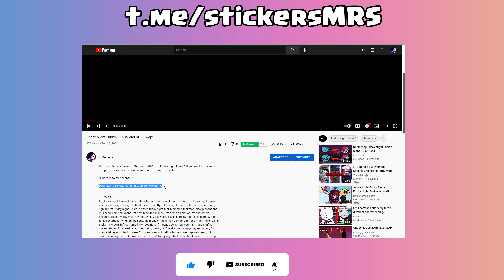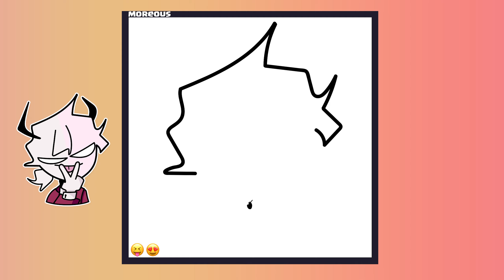I made STICKER PACK for Selever Friday Night Funkin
Selever is the half-demon non-canon son of Sarvente and Ruv. A troublemaker, that's for sure! He stars in the (late) April Fools update to Mid-Fight Masses.

Episodes:
00:00 - Download this sticker
00:48 - 1 sticker
01:43 - 2 sticker
02:47 - 3 sticker
03:48 - 4 sticker
04:40 - 5 sticker
05:05 - Other Videos :D